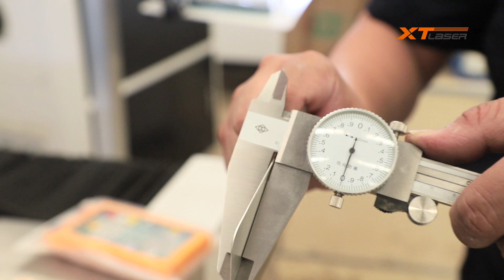1mm stainless steel cutting ss cutting by fiber laser cutting machine